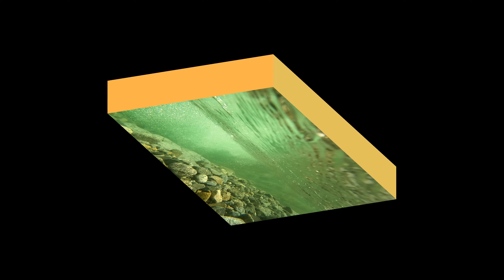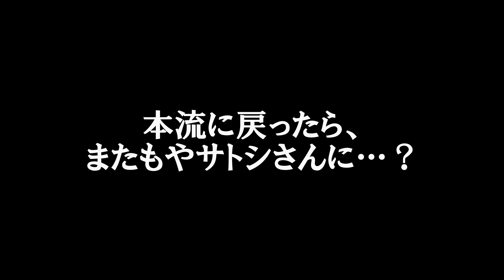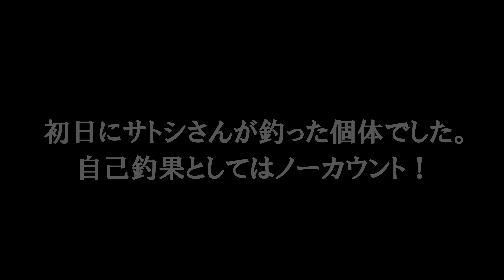【衝撃】夢の巨大イワナが釣れまくる源流で「二尺」の怪物を追う！【源流釣り】～Japan Mountain stream Fishing～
今年最後の源流は激熱の大物フィッシング！

00:00 オープニング
02:03 ヤブ漕ぎ4時間
04:19 どうにか入渓
06:27 テン場を設営して釣り開始
08:47 開始10分で大イワナ
13:35 衝撃の巨大魚あらわる！
17:15 激アツの初日終了、テン場へ
19:12 二日目、支流へ入る
21:58 朝イチの泳ぎはハワワ～
24:58 ポツポツ釣れる
29:17 本流にてまた大物
32:20 尺超えが連発
36:34 二日目の釣りも終了
38:40 ラストに巨大イワナ再び！
42:47 エンディング